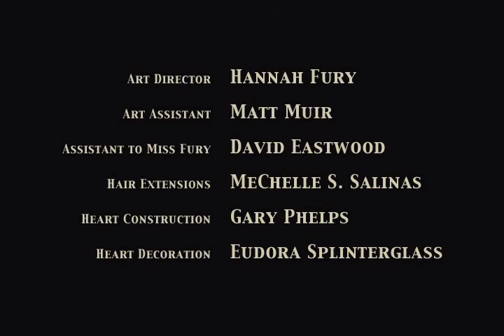Hannah Fury - Carnival Justice (The Gloves Are Off) Part II (Official Music Video)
The original uploader took the video down. This video was too beautiful to get lost in the endless abyss of the internet.